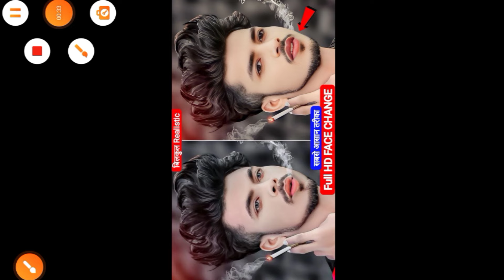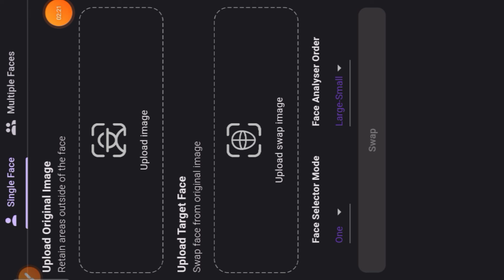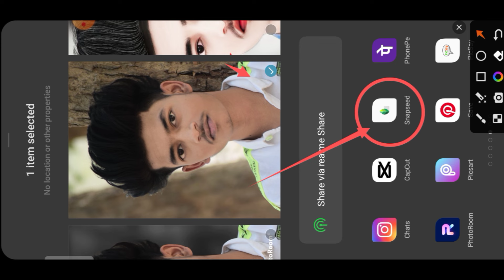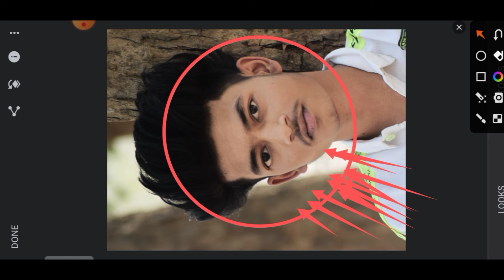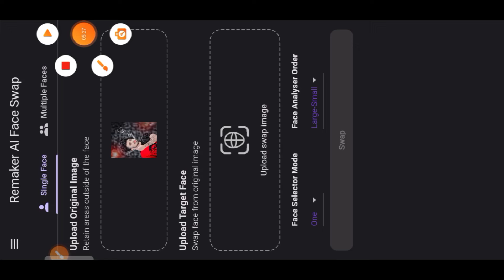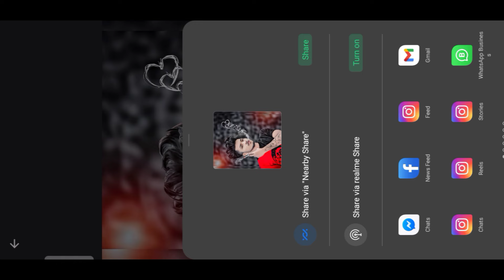Remaker AI Face Swap Photo Editing | Ai Free Full HD Face Change Photo Editing | 2024 Tutorial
Remaker AI Face Swap Photo Editing | Ai Free Face Change Photo Editing | Hindi 2024 Tutorial